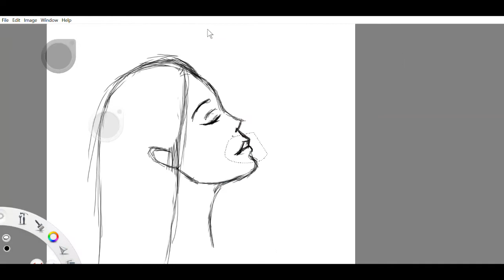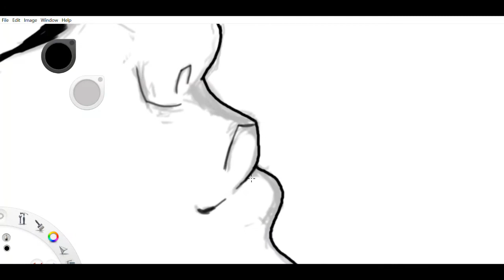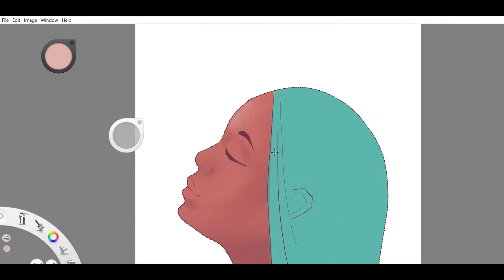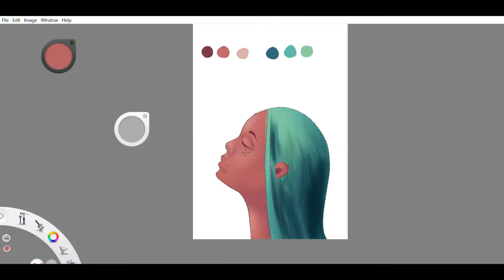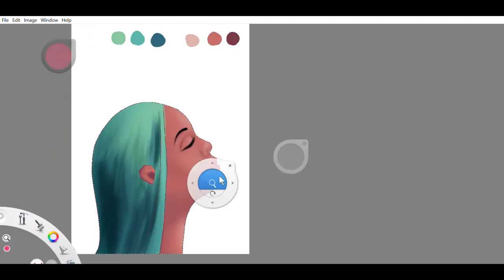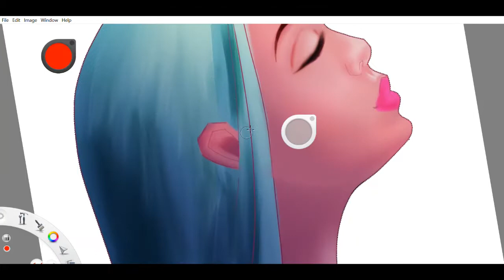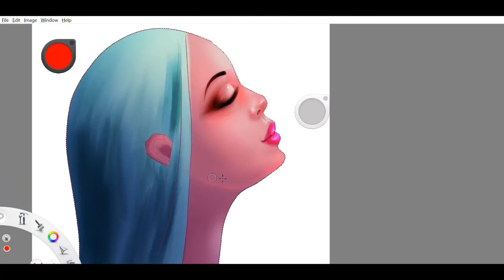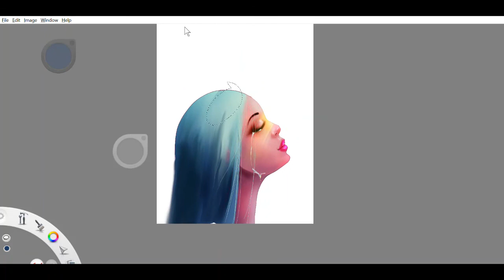Time-lapse painting | ENTITLED HOLY SPIRIT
We need God,  let us strengthen our faith